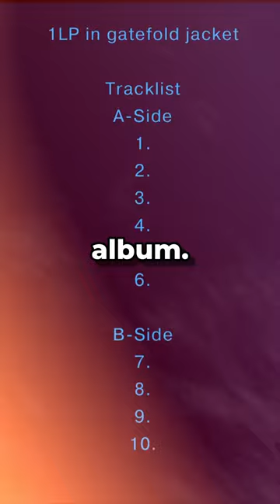Billie Eilish's Album Tracklist LEAKED by Rolling Stone